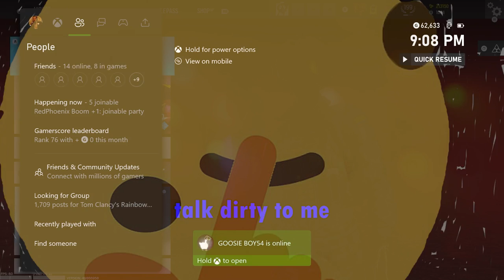Siege Is Sussy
Vanderahn - Andrew - Blue

Sounds from Tuna, Pixabay, and My Instants